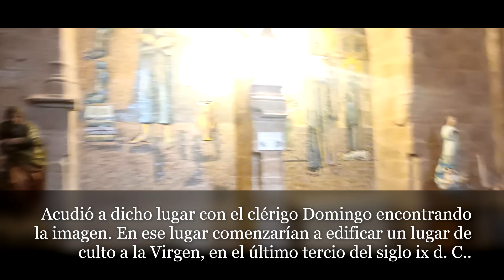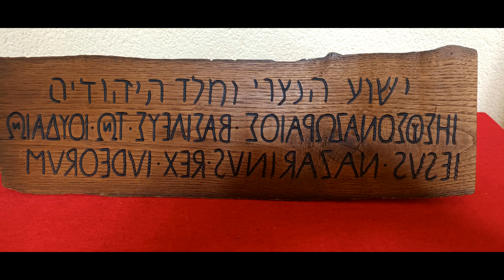haciendo mis peticiones a la milagrosa virgen de valvanera de mis suscriptores-as